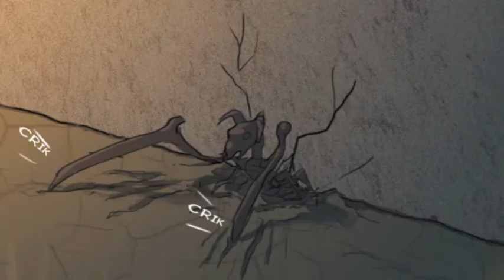Sotterranei Segreti - antefatto Arcana Mundi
A notte inoltrata Padre Alessio attraversa la cripta di San Apollonio.
Da lì si dirama un lungo percorso sotterraneo che custodisce un grande segreto.
storia: di Paolo Linetti
disegni:di Elisa Zanoni
montaggio video: Paolo Linetti